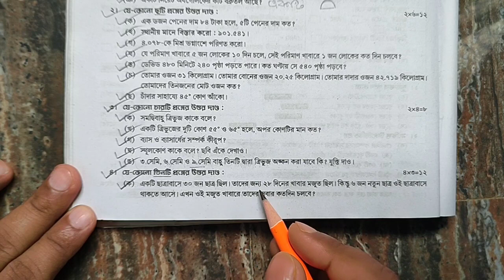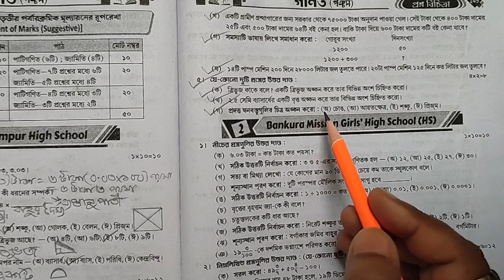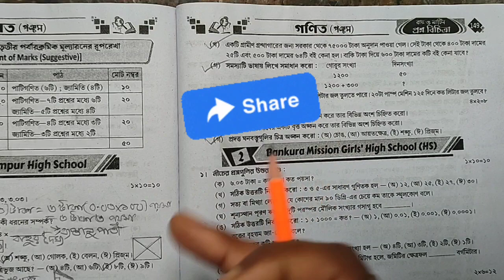গণিত | Class 5 ray o martin proshno bichitra math 💥 | 3rd summative 2023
আজকের ভিডিও তে পঞ্চম শ্রেণির তৃতীয় পর্বের মূল্যায়নের জন্য গণিত বিষয়ের একটি গুরুত্বপূর্ণ Model Question Paper এর সমাধান দেওয়া হলো।
👉 রায় ও মার্টিন প্রশ্ন বিচিত্রা পঞ্চম শ্রেণি।
|| তৃতীয় পর্বের মূল্যায়ন 2023 || Class 5 third Summative Evaluation 2023 ||
▶️|| Class 5 proshno bichitra math model paper 1 || (Part-2)

class 5 ray o martin proshno bichitra math,
class 5 ray o martin prosno bichitra math,
class 5 math proshno bichitra 2023,
class 5 third unit test 2023 math question,
class 5 third summative evaluation 2023 math,
class 5 third term exam math ,
class 5 prashna bichitra math 3rd summative,
class 5 proshno bichitra math 3rd summative,
class 5 prosno bichitra math 3rd summative,
class 5 maths 3rd summative question,
class 5 math 3rd summative question,
class 5 maths 3rd term,
class 5 math 3rd term,
class 5 prashna bichitra math ,
class 5 prosno bichitra 2023,
class 5 ray martin prashna bichitra 2023,
class 5 ray martin proshno bichitra 2023,
class 5 ray martin prosno bichitra 2023,
class 5 proshno bichitra math,
ray o martin proshno bichitra class 5,
ray o martin proshno bichitra 2023 class 5,
ray martin prashna bichitra class 5 math ,
ray o martin prashna bichitra 2023 class 5 math,
3rd unit test,
3rd summative evaluation 2023,
3rd term 2023,
3rd unit test suggestion class 5,
3rd term suggestion class 5,
3rd term amader poribesh class 5,
3rd unit test question paper class 5,
3rd unit test amader poribesh question paper class 5,
third summative class 5 ganit ,
3rd unit test class 5 evs,
evs suggestion class 5,
পঞ্চম শ্রেণি গণিত,
প্রশ্ন বিচিত্রা পঞ্চম শ্রেণি গণিত,
রায় ও মার্টিন প্রশ্ন বিচিত্রা পঞ্চম শ্রেণি গণিত,
পঞ্চম শ্রেণি নমুনা প্রশ্নপত্রের উত্তর,
নমুনা প্রশ্নপত্র পঞ্চম শ্রেণি ,
পঞ্চম শ্রেণির গণিত সাজেশন,
আমার গণিত পঞ্চম শ্রেণি ,
class 5 prashna bichitra maths ,
class 5 proshno bichitra ,
class 5 proshno bichitra maths ,